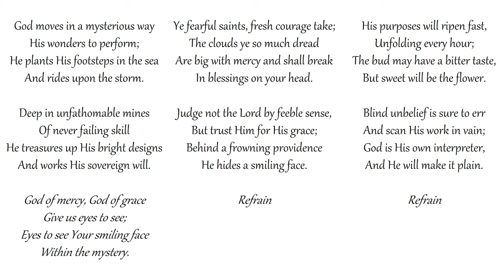God Moves in a Mysterious Way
Congregational singing (Michael Mahoney)
Grace Community Church - Sun Valley, California
Text: William Cowper / K. Jason French

Deep in unfathomable mines
Of never failing skill
He treasures up His bright designs
And works His sovereign will.

God of mercy, God of grace
Give us eyes to see;
Eyes to see Your smiling face
Within the mystery.

Ye fearful saints, fresh courage take;
The clouds ye so much dread

Judge not the Lord by feeble sense,
But trust Him for His grace;
Behind a frowning providence
He hides a smiling face.

Refrain

His purposes will ripen fast,
Unfolding every hour;
The bud may have a bitter taste,
But sweet will be the flower.

Blind unbelief is sure to err
And scan His work in vain;
God is His own interpreter,
And He will make it plain.

Refrain